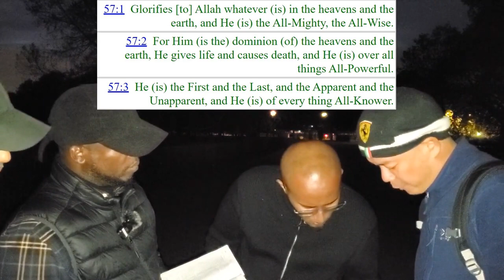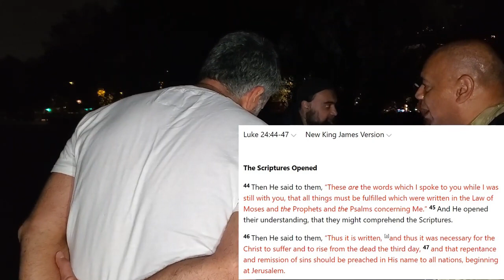Speakers Corner Padi & John Show Nazim & Muslims That Jesus Is Not Just a Man,